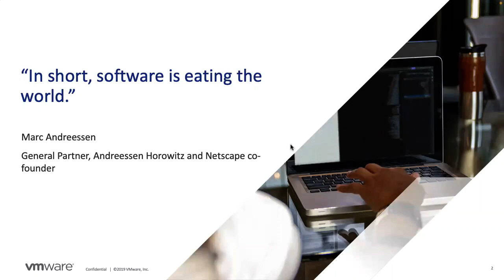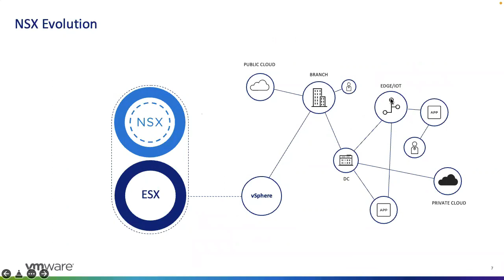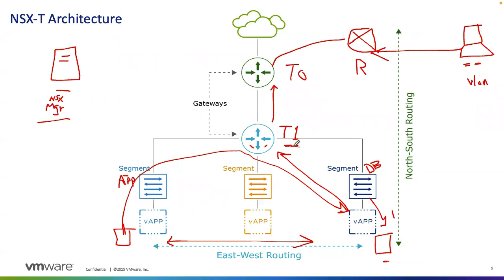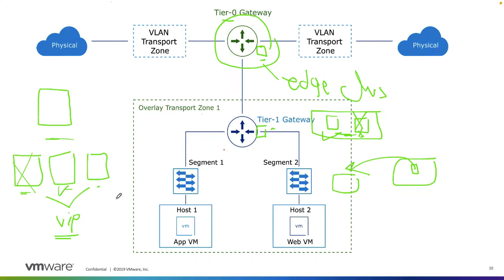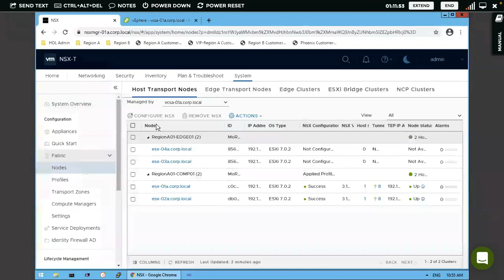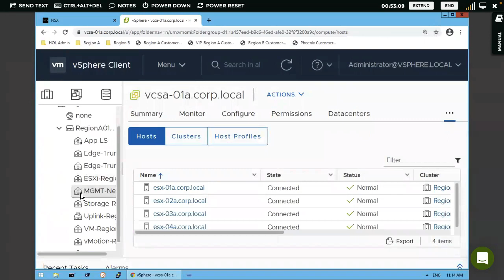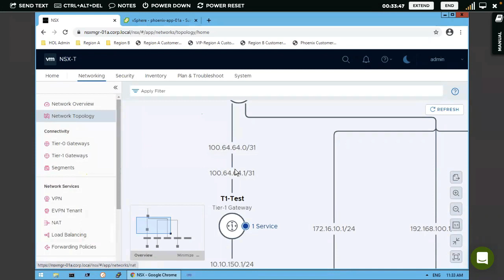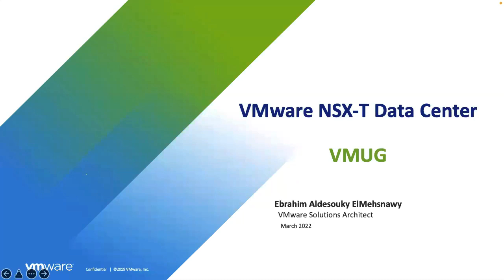Egypt VMUG | Getting Started with VMware NSX-T Data Center | By Ebrahim Aldesouky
Egypt VMUG
NSX
VMware
Ebrahim Aldesouky ElMehsnawy